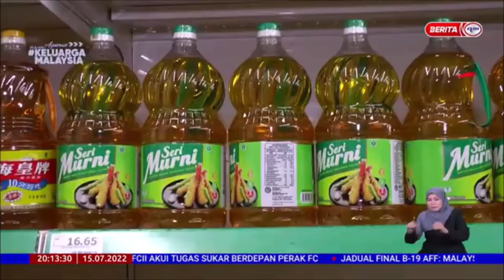15 JULAI 2022-BERITA PERDANA-MINYAK MASAK BOTOL-ORANG RAMAI SAMBUT BAIK KESEDIAAN TURUNKAN HARGA